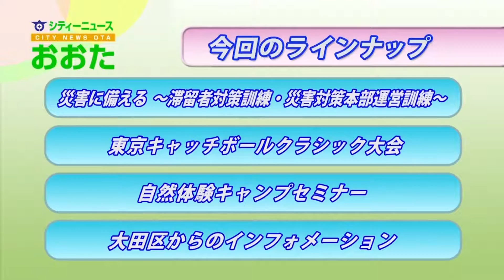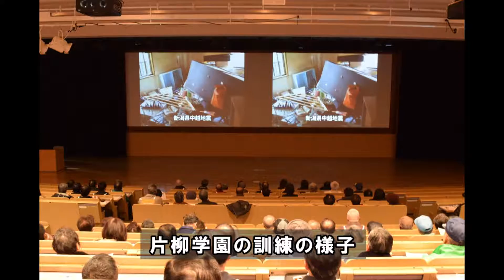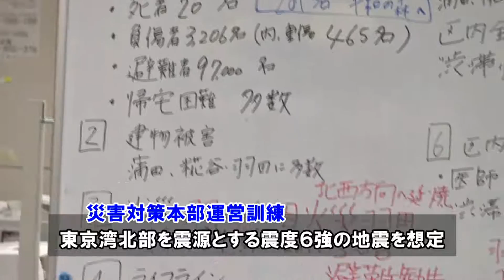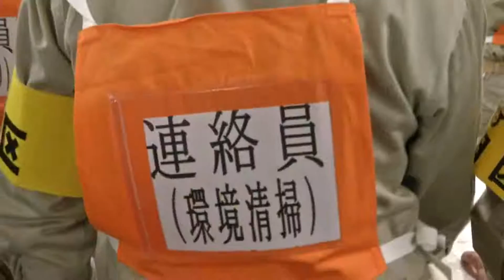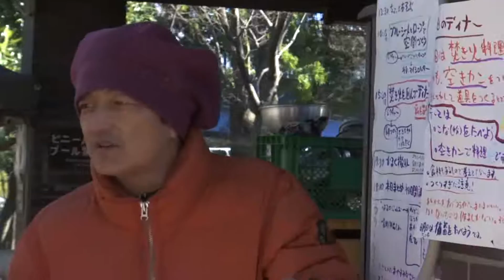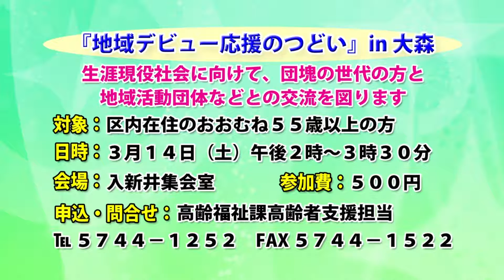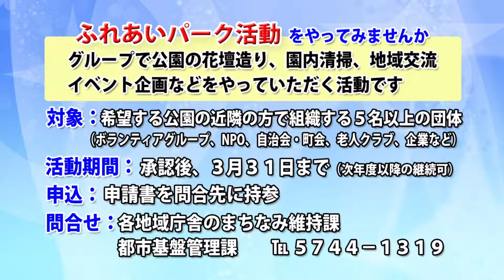大田区広報番組「シティーニュースおおた」平成27年2月後半号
①災害に備える～滞留者対策訓練・災害対策本部運営訓練～
②東京キャッチボールクラシック大会
③自然体験キャンプセミナー
④大田区からのインフォメーション